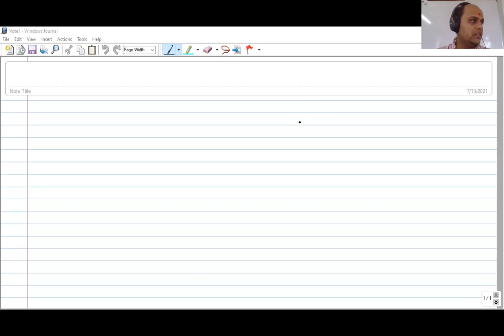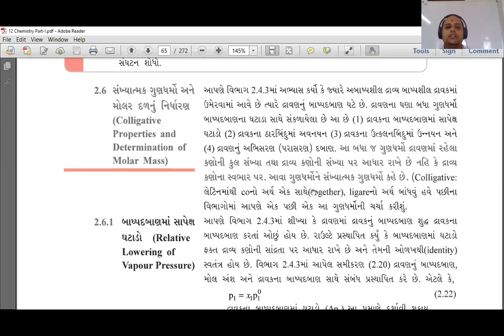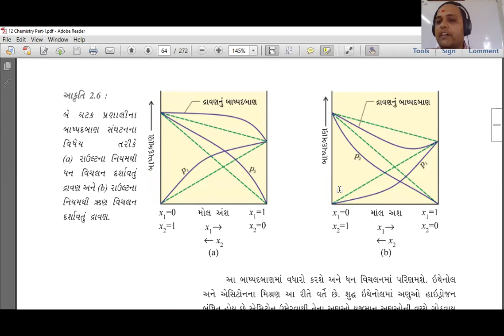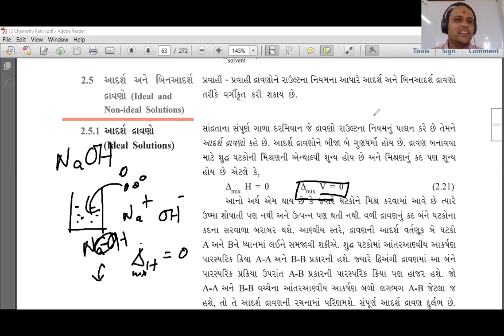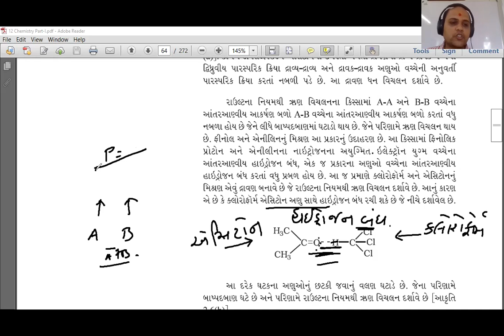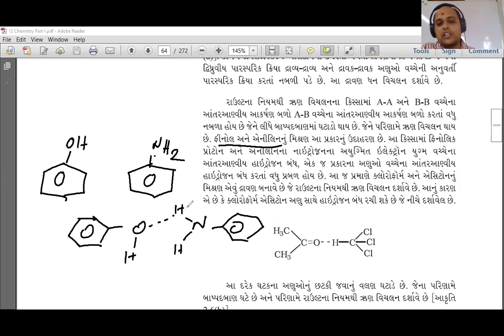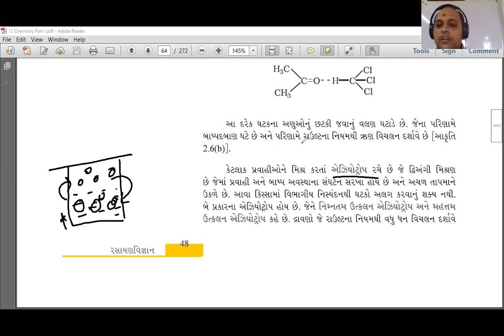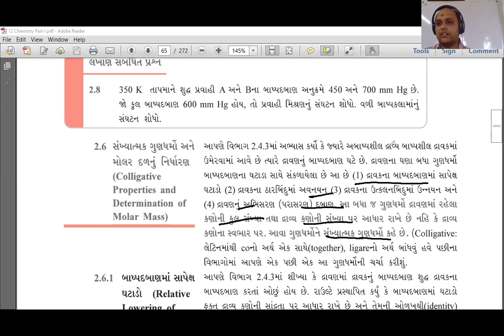ધો 12 પ્ર 2 દ્રાવણો લે 9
આદર્શ દ્રાવણો